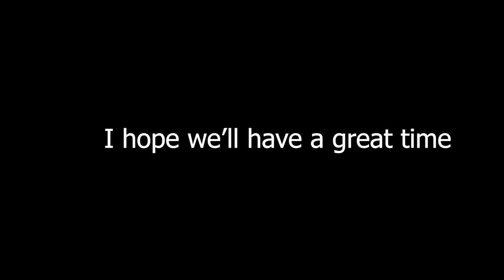How to build a Minecraft Village Library (1.14 taiga)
Materials:
155 Cobblestone Blocks
77 Spruce Lpgs
20 Spruce Trapdoors
11 Torches
10 Glass Panes
9 Grass Blocks (Dirt)
6 Puprle Carpets
6 Bookshelves
3 Cobblestone Stairs
3 Red Carpets
2 Poppys
2 Cobblestone Walls
2 Large Ferns
2 Spruce Stairs
1 Spruce Door
1 Lectern